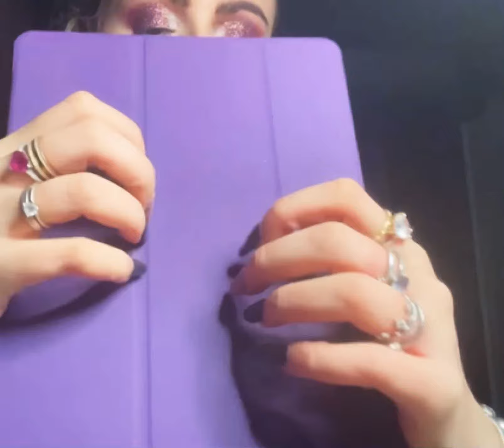ASMR NO TALKING!!!